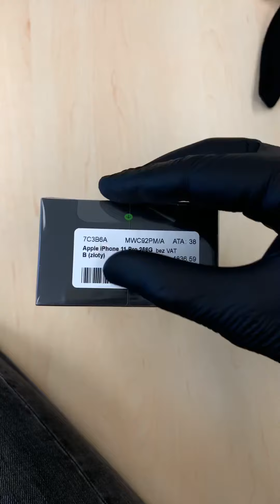iPhone 11 Pro Gold 256GB Unboxing JCPAL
Unboxing iPhone 11 Pro kolor złoty. Montaz szkła JCPAL z powłoką antypapilarną (oleofobowa) oraz etui. Akcesoria dostępne w